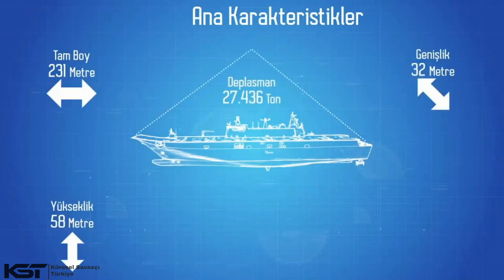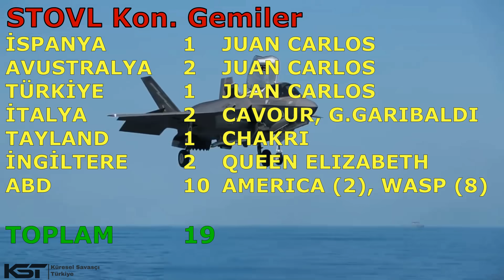TCG ANADOLU İçin F-35B ve Harrier Haricinde Uçak Alternatifi Var Mı?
► Küresel Savaşçı Türkiye olarak size YouTube'da en bilgilendirici, büyüleyici ve çekici videoları getirmeyi hedefliyoruz. Destekleriniz için teşekkürler :)

► Bu Videonun Konusu:

1-Başlangıç
TCG ANADOLU. Donanmamızı uluslararası arenada bir üst lige çıkaracak yeni sancak gemimiz. Dolayısıyla HEPİMİZ bu gemi ile alakalı her şeyi çok merak ediyorUZ. Merak edilen hususlardan biri de “F-35 savaş uçağı alamadığımıza göre TCG ANADOLU’dan başka bir jet kalkabilir mi?” Bizde bu soruyu artık bir nihayete kavuşturmak için, tüm soru işaretlerini yok edecek bir video hazırlamaya karar verdik.

2- TCG ANADOLU Özellikler
TCG ANADOLU Çok Maksatlı Amfibi Hücum Gemisi, İspanyol Juan Carlos Sınıfı LHD gemi tasarımı örnek alınarak, Sedef-Navantia Tersaneleri, ortak konsorsiyumu tarafından, lisans altında üretilmektedir. 2021 yılında tamamlanması ve toplam maliyetinin, 1,5 milyar dolar olması beklenen TCG ANADOLU, donanma tarihimizde yer alan, en büyük savaş gemisi unvanına da sahip olacak.
Genel özellikleri incelendiğinde; boyu 231 m, genişliği 32 m ve tam yükte deplasmanı 27500 tondur.
Uçuş kabiliyeti ve hava araçlarına baktığımızda TCG ANADOLU’da, 12 derecelik fırlatma rampası ve 6 adet dikey iniş/kalkış platformuna sahip uçuş güvertesi ve hemen altında kapalı hangar yer almaktadır. Gemi bu güvertelerde, 12 adet F-35B savaş uçağı veya 30 adet genel maksat helikopteri bulundurabilmektedir.

3-STOVL Kalkış Konfigürasyonu
TCG ANADOLU’nun da dahil olduğu, Kısa Mesafede Kalkış ve Dikey İniş yani STOVL (Short Take Off Vertical Landing) konfigürasyonuna sahip gemilerde, uçaklar genellikle yaklaşık 100 metrelik bir mesafeyi kat ederek kısa kalkış ve dikey olarak iniş yapmaktadır.
STOVL konfigürasyonunda çalışabilen yegane uçaklarda, F-35B ve Harrier’lardır.
Tamamıyla bu konfigürasyon için dizayn edilmiş TCG ANADOLU’nun, kabiliyetini kullanabilmesi için F-35B veya Harrier uçaklarına sahip olması gerekmektedir. ABD ile yaşanan krizde, F-35 uçaklarının alınamaması, Harrier’ların da ömürlerinin sonuna gelmiş olması sebebiyle, yakın gelecekte bu konfigürasyonun kullanılamayacağı değerlendirilmektedir.

4- STOBAR Kalkış Konfigürasyonu
Kısa Mesafede Kalkış ve Bariyerle Yakalama yani STOBAR (Short Take-Off But Arrested Recovery) konfigürasyonuna sahip gemilerde, uçaklar yaklaşık 100 metrelik bir mesafeyi kat ederek kısa kalkış yapmakta ve uçakların arka kısmında bulunan kanca, gemide bulunan çelik halatlar tarafından yakalanarak iniş gerçekleştirilmektedir.
STOBAR konfigürasyonunda çalışan uçaklar; Rus yapımı SU-33 ve Mig-29K, Çin yapımı J-15, Hindistan yapımı (ticıs neyvıl) Tejas Naval ve İsveç yapımı SEA GRİPEN uçaklarıdır.
TCG ANADOLU’nun bu konfigürasyona dönüşmesi de imkansızdır.

5- CATOBAR ve EMALS Kalkış Konfigürasyonları
Mancınık Destekli Kalkış ve Bariyerle Yakalama yani CATOBAR (Catapult Assisted Take-Off But Arrested Recovery) veya Elektromanyetik Uçak Fırlatma Sistemi yani EMALS  (Electromagnetic Aircraft Launch System) konfigürasyonlarına sahip gemilerde, uçaklar mancınık tarafından, yaklaşık 90 metrelik bir mesafede fırlatılmakta ve inişte STOBAR’da olduğu gibi, çelik halatlar tarafından yakalanmaktadır.
Bu konfigürasyonda çalışan uçaklar; ABD yapımı F-18’in türevleri ve Fransa yapımı Rafale uçaklarıdır.

6-Sonuç
Sonuç olarak TCG ANADOLU bu haliyle sadece STOVL özelliğine sahip F-35B veya Harrier uçaklarını idame edebilmektedir. Diğer konfigürasyonlara dönüşüm ise imkansızdır. F-35 alamadığımız bu dönemde, geriye sadece Harrier seçeneği kalmaktadır. Savaş gücü olarak uzmanlar tarafından pek bir katkı sunamayacağı belirtilen ve ömrünün son demlerinde olan İtalyan Harrier’ları belki güzel bir fiyata alınarak özellikle deniz kuvvetleri pilotaj eğitiminde kullanılabilir. Ancak bu uçaklardan bir harekat kabiliyeti beklemek büyük bir macera olacaktır.

İyi seyirler.

Kategori
Savunma Sanayi